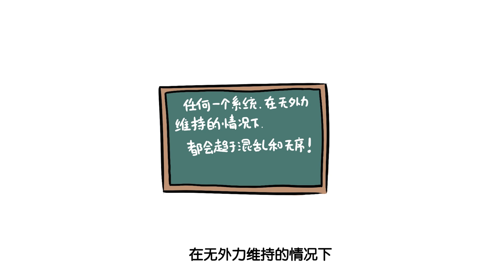【科普小課堂】為什麼耳機線總是容易纏繞在一起？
嗨，大家好，我是花小烙，這裡是我在YouTube的唯一官方頻道，想要了解更多冷知識的小伙伴們記得點贊訂閱哦，你也可以成為一個博學的人，感謝大家支持，歡迎交流，歡迎留言~